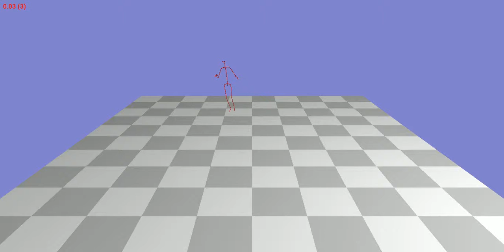Animation 16_42